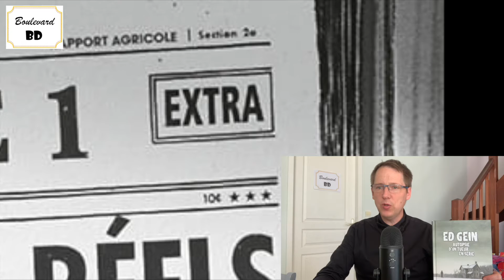Ed Gein autopsie d'un tueur en série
Edward Theodore Gein naquit le 27 août 1906. Dès le premier jour, il eut des rapports particuliers avec sa mère. Celle-ci vécut comme un châtiment divin d’avoir enfanté d’un bébé dont elle déteste le père, pourtant son époux. Qui plus est, l’enfant est un garçon, avec ce sale machin entre les jambes. Alors, elle se promet qu’il ne finira pas comme les autres hommes. Les parents Gein tiennent une épicerie à La Crosse, dans le Wisconsin. Ed a un grand frère, Henry. Augusta, la mère, prétend être la seule capable de s’occuper de son fils. George, le père, est alcoolique et violent. Lorsqu’il décède en 1940, Ed vivra la période la plus heureuse de sa vie. Mais lorsque ce fut au tour de sa mère, en 1945, ce fut un choc énorme. Ed deviendra tueur et nécrophile, déterrant et découpant des cadavres. L’histoire éclatera dans la presse en 1957.

Laurent Lafourcade

One shot : Ed Gein, autopsie d’un tueur en série

Genre : Drame biographique

Scénario : Harold Schechter & Eric Powell

Dessins & Niveaux de gris : Eric Powell

Traduction : Lucille Calame

Éditeur : Delcourt

Nombre de pages : 288

Prix : 24,95 €

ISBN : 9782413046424